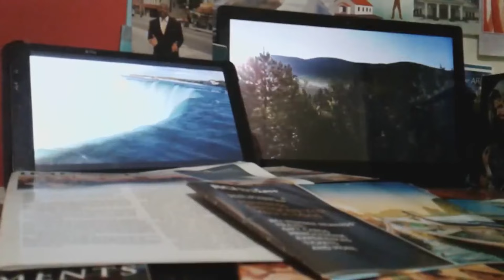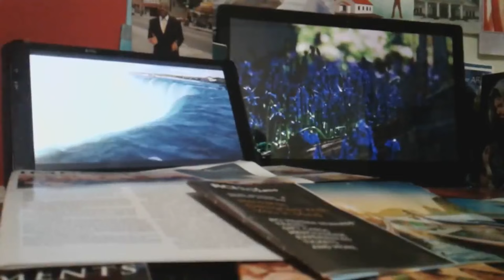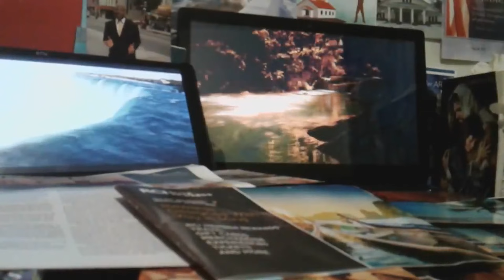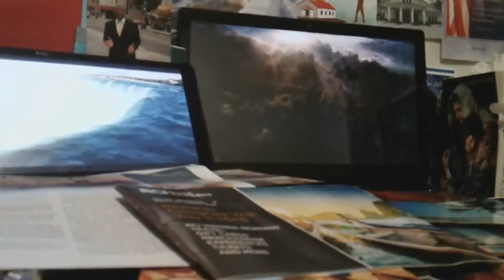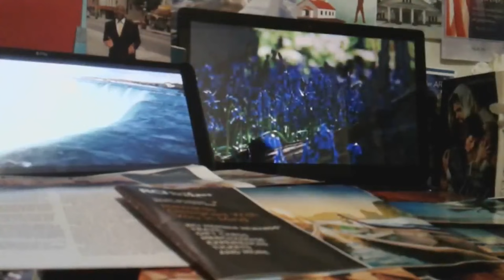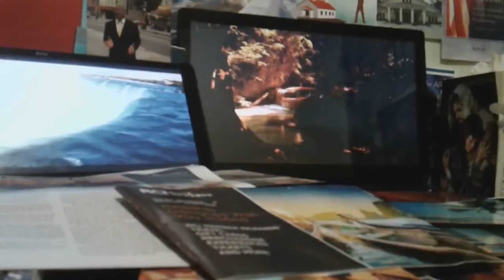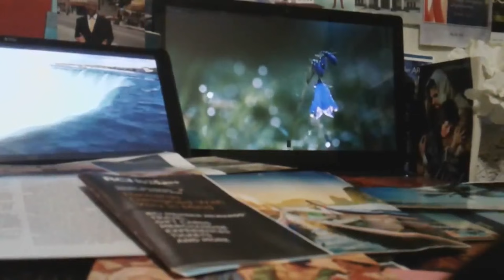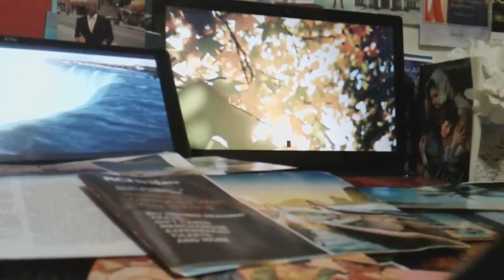Too close to turn back now. Revelation 22:12. By Evangelist F Baxter.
Awesome powerful uplifting encouraging inspiring soul searching gospel message very interesting useful and helpful to share with others 🙏. Thank you for stopping by. 🚨🌐🚨 zionswallbroadcast elderfbsharingthegospel evangelistfbaxter. God bless you even now. 🌏🛣🌏 By Evangelist F Baxter.